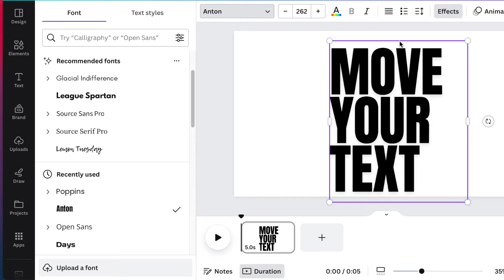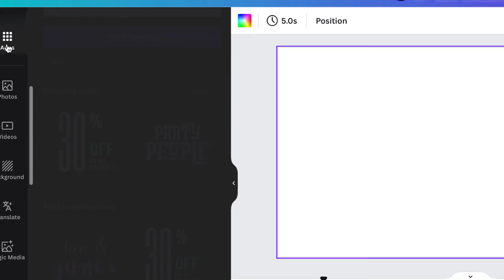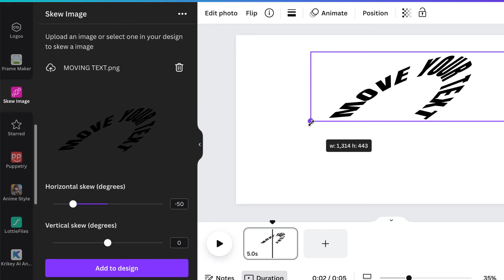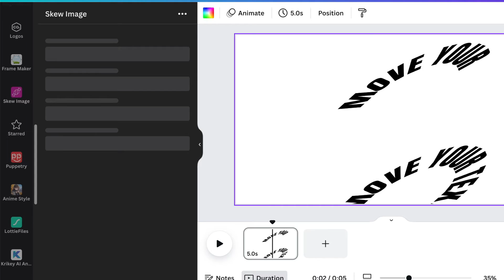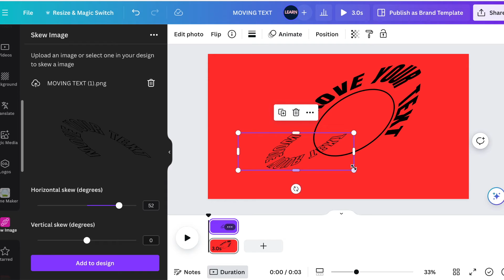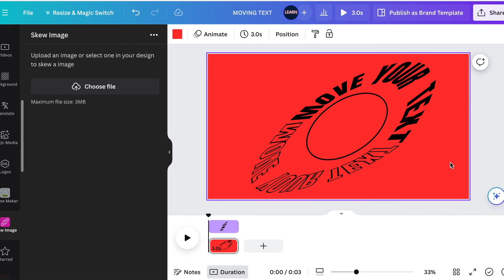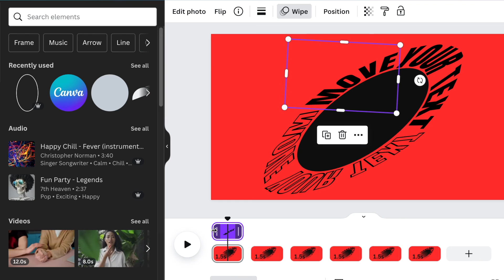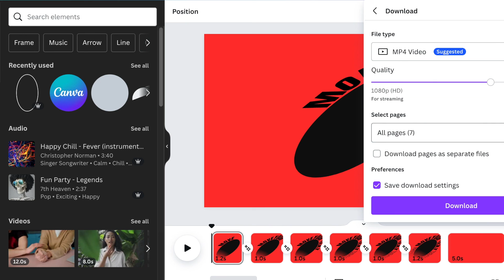Skewed Rotating Text on Canva - Skew Image App Tutorial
In this video, we use the Skew Image App on Canva to skew text and rotate it using animation on Canva.

Timestamp:
00:00 Intro
00:09 Open a blank canvas and add text
00:38 Add Curve text effect
00:58 Download text
01:17 Open Skew Image App

✅ To access our Canva Course for Creatives on Udemy - CODE UDEMYSPECIAL